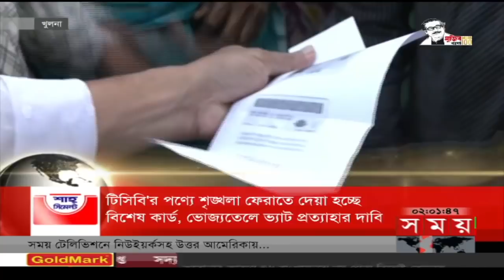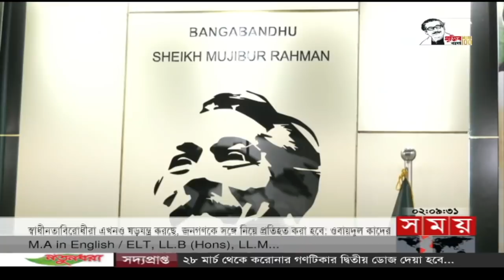দুপুরের সময় | দুপুর ২টা | ০৭ মার্চ ২০২২ | Somoy TV Bulletin 2pm | Latest Bangladeshi News